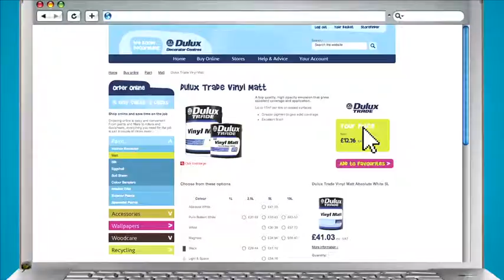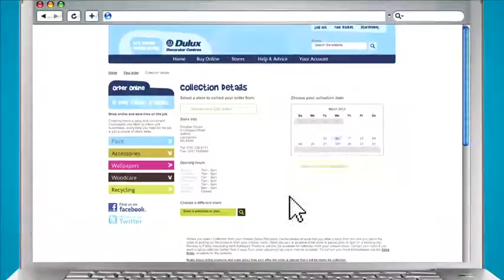Dulux Decorator Centres How-to Video